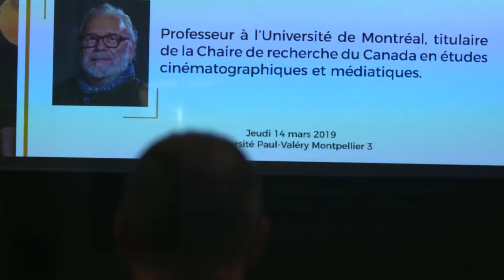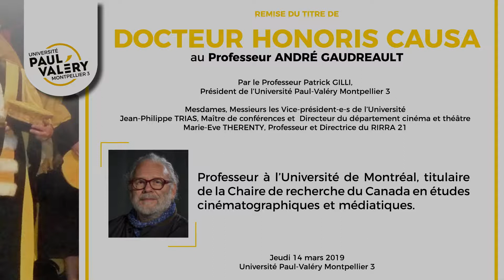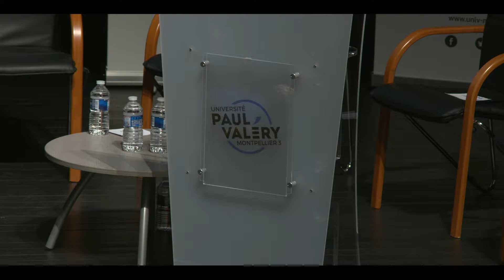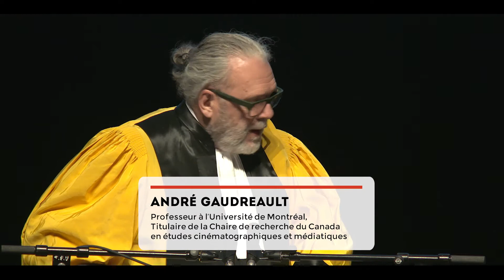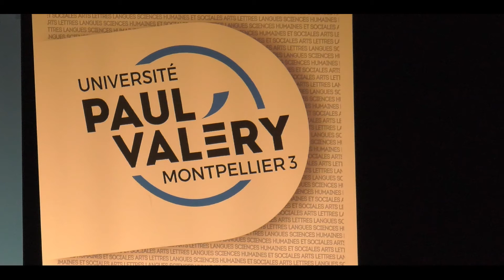Cérémonie Honoris Causa - Professeur André Gaudreault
Vidéo de la Cérémonie de Remise du Titre de Docteur Honoris Causa au professeur André GAUDREAULT , par le Professeur Patrick GILLI, président de l'Université Paul-Valéry - Montpellier 3.

Jeudi 14 mars 2019 - Théâtre de la Vignette, Université Paul-Valéry Montpellier 3.

André GAUDREAULT - Professeur à l'Université de Montréal, titulaire de la Chaire de recherche du Canada en études cinématographiques et médiatiques.

Image, Réalisation : Studio Numérique / A.T.E.L.I.E.R.
Son : Théâtre de la Vignette / C.C.U.
Voix : Farah TAIRI